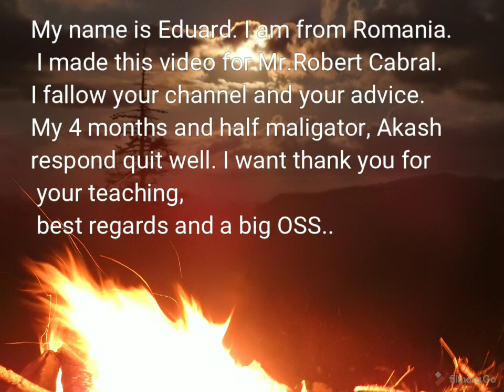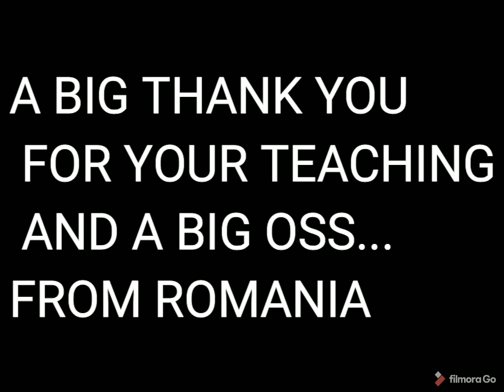malinois 4months and half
I made this video for Mr.Robert Cabral to say a big Thank you!